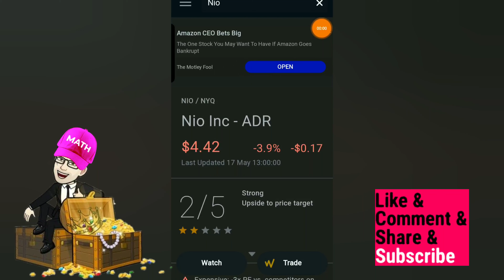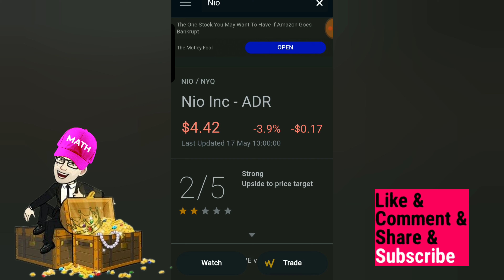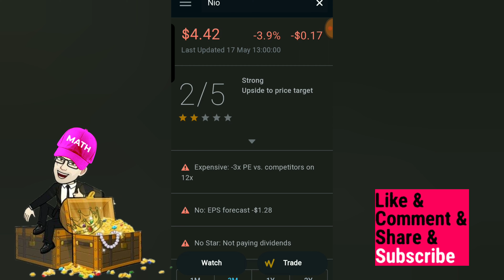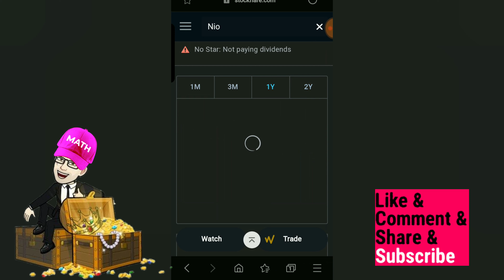🚘 Nio NIO Stock rating analysis quote news technical price forecast video 13 🚘